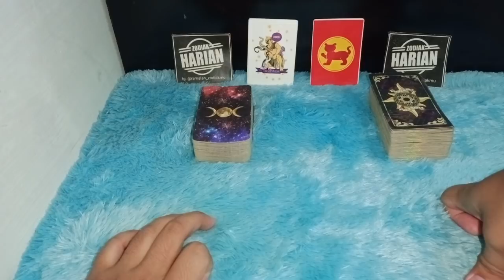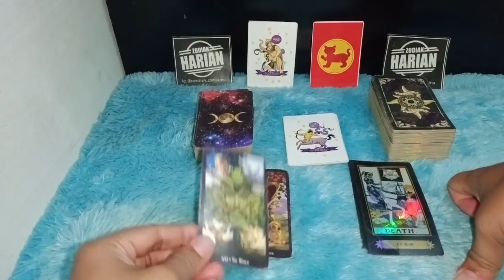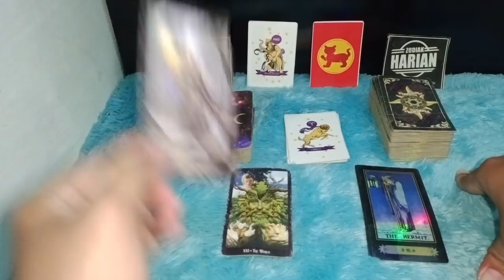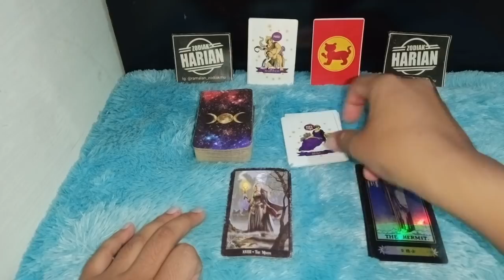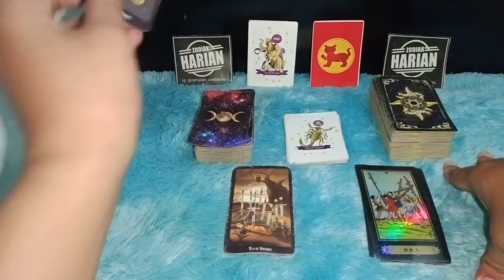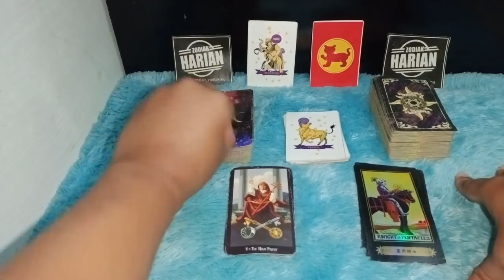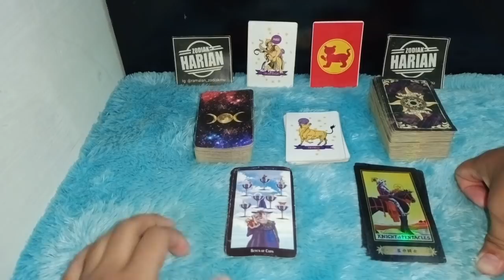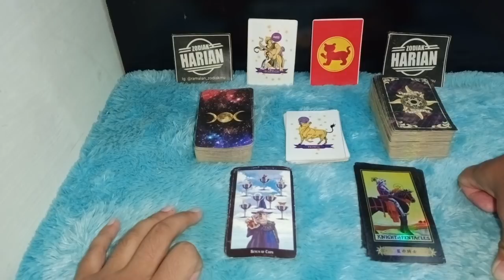ZODIAK YANG BERUNTUNG HARI MINGGU 20 FEBRUARI 2022 LENGKAP DAN AKURAT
Ini adalah zodiak yang terprediksi beruntung hari Minggu 20 Februari 2022
6 zodiak ini memang potensinya sangat beruntung sekali pada hari ini

Urutan 12 Zodiak Beserta Tanggal dan Bulan Lahir:

1. Capricorn (22 Desember - 19 Januari)
2. Aquarius (20 Januari - 18 Februari)
3. Pisces (19 Februari - 20 Maret)
4. Aries (21 Maret - 19 April)
5. Taurus (20 April - 20 Mei)
6. Gemini (21 Mei - 20 Juni)
7. Cancer (21 Juni - 22 Juli)
8. Leo (23 Juli - 22 Agustus)
9. Virgo (23 Agustus - 22 September)
10. Libra (23 September - 22 Oktober)
11. Scorpio (23 Oktober - 21 November)
12. Sagittarius (22 November - 21 Desember)

Dapatkan Layanan Zodiak Harian :

1. Konsultasi
2. Astrology Ramalan Zodiak
3. Ramalan Garis Tangan
4. Pendalaman Sifat Dan Karakter
5. Ramalan Shio Bulanan Dan Tahunan